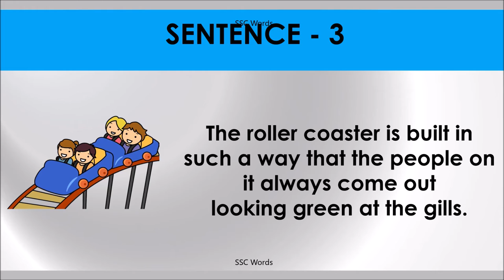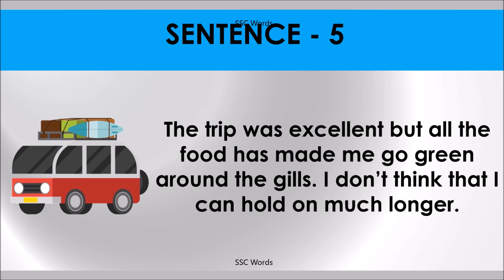Idiom 10 # GREEN AROUND THE GILLS # Meaning and five sentences # SSC Words